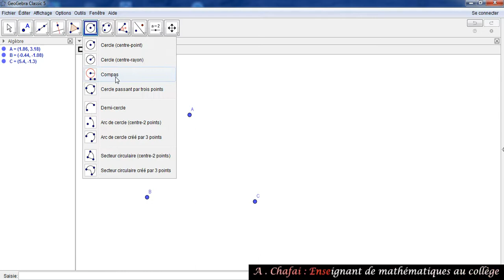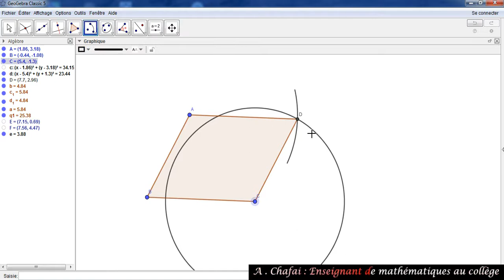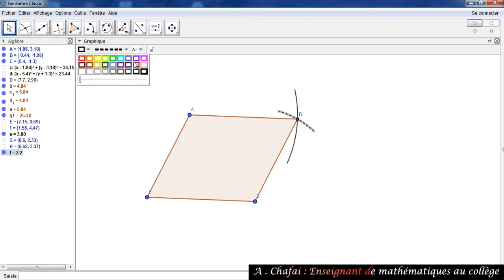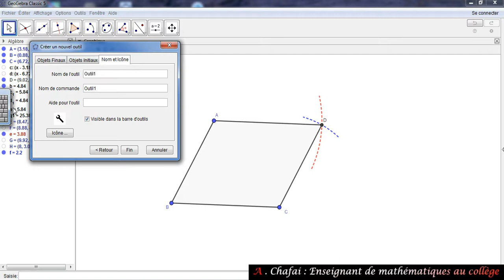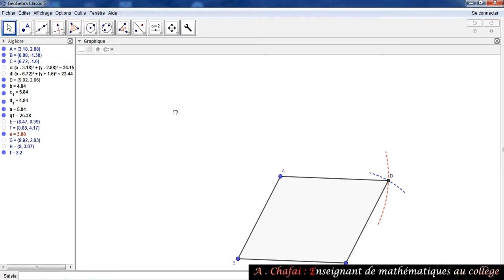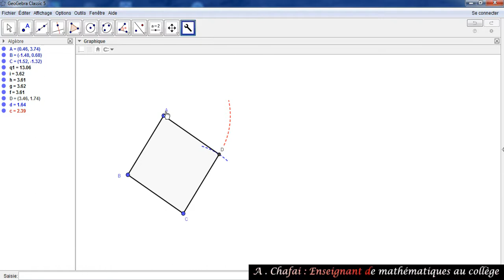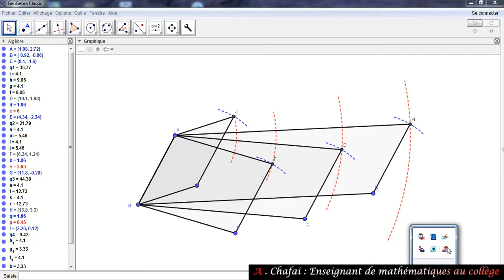Création d'un outil **parallélogramme** sous Geogebra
Création d'un outil avec Geogebra permettant de construire  un parallélogramme à partir de trois points.